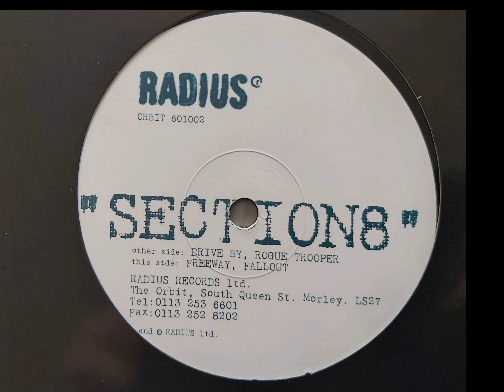Section 8 B2 - Fallout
Radius
ORBIT601002